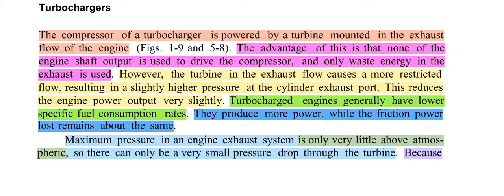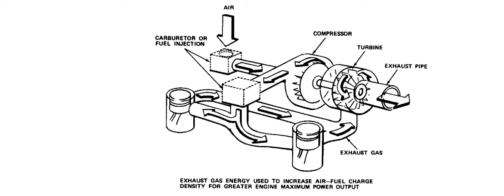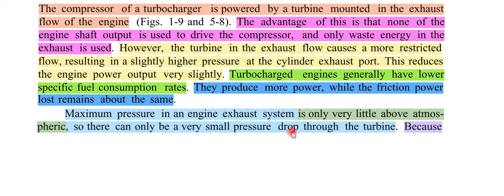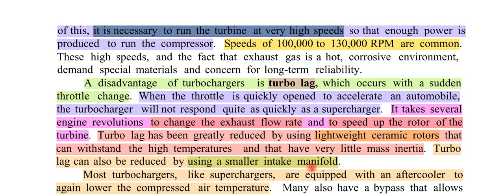Video 14 1 Turbochargers